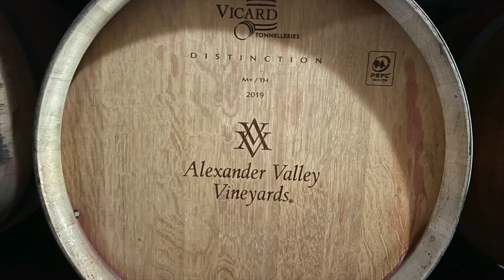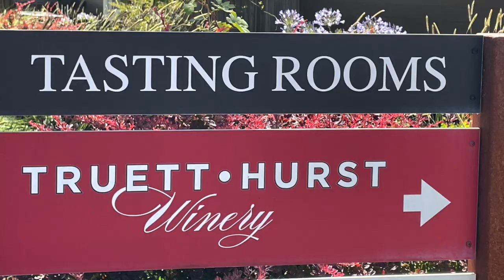Russian River Valley wine tasting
Enjoying some of what Sonoma has to offer.